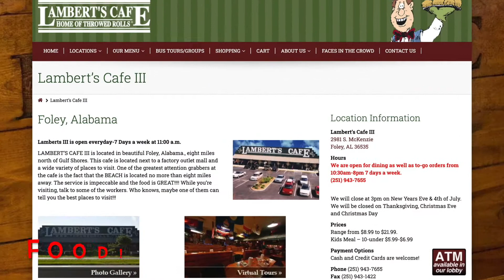Ride To Eat 2022 - REEF & KSOLO'S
OK folk here it is:
2022 We are going to Foley, AL to Lambert's Cafe
The host hotel will be Home 2 Suites by Hilton
Group code: CHTRKR
Book those rooms early,  folk like to wait until the block closes.
Real Riders Ride - motorcycle travel, biker interviews, vlogs, MC Set & product over-views/reviews
Attn: Tha Spoiler or Cue

REAL_RIDERS_RIDE on Instagram